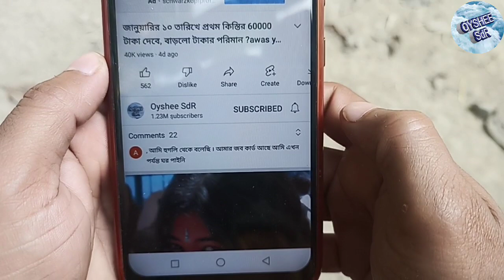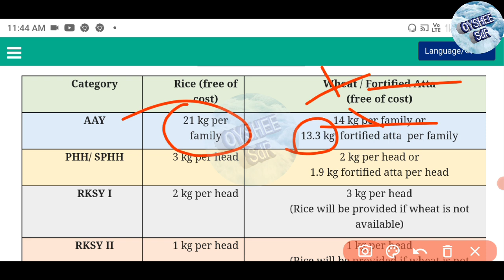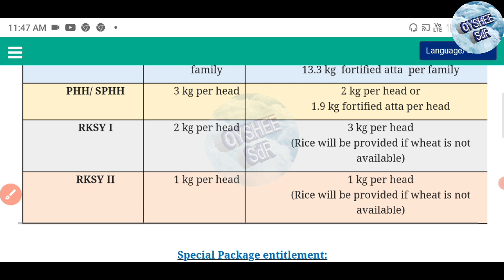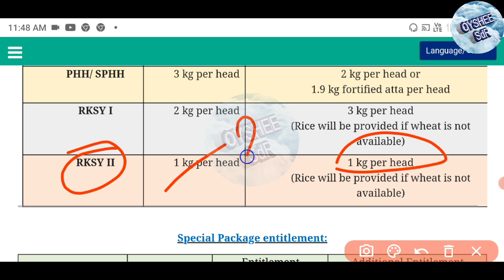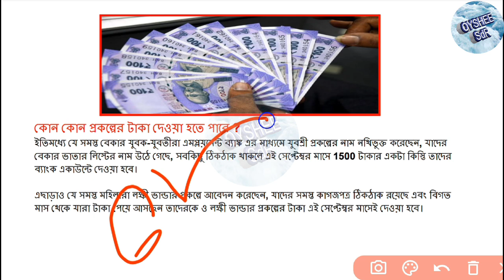সেপ্টেম্বর মাসে রেশনে চমক! এবং দুটি প্রকল্পের 1500 ও 1000 কারা পাবে? September free ration list...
September free ration list
free ration new list
free ration list
September ration list
সেপ্টেম্বর মাসের ফ্রি রেশন লিস্ট
সেপ্টেম্বর রেশন লিস্ট
ration list